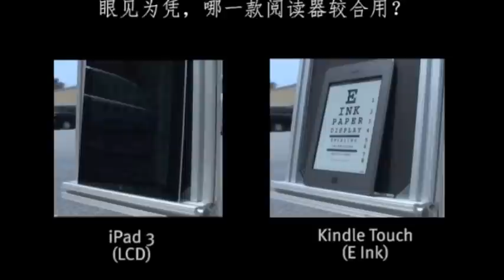眼见为凭，哪一款阅读器较合用？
眼见为凭，哪一款阅读器较合用？See the difference between an iPad and Kindle outdoors. Which device would you rather read on?